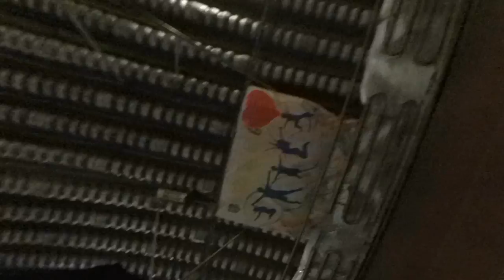Жизнь Атлета: Банда лысых.